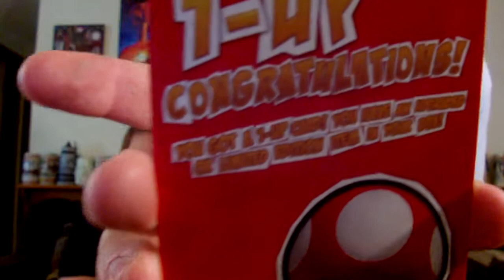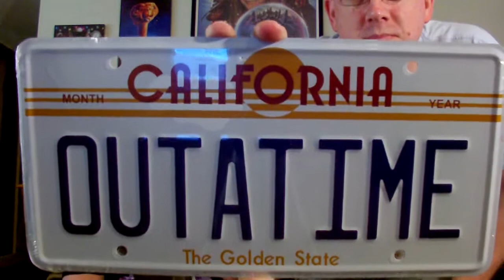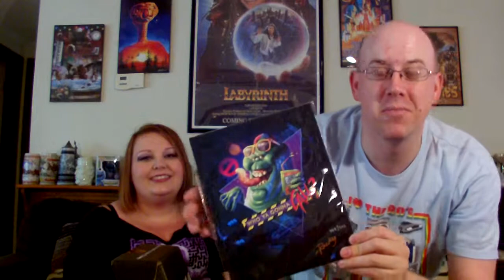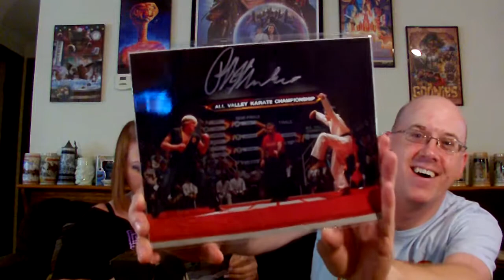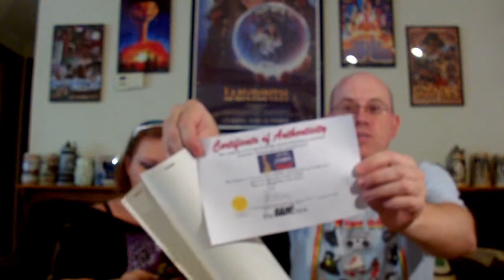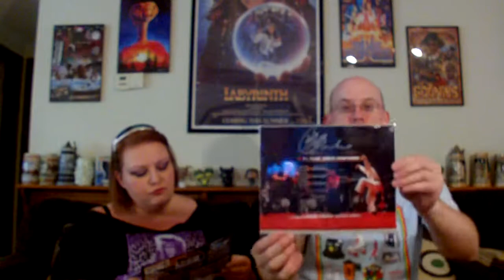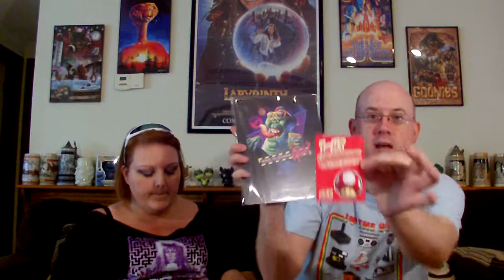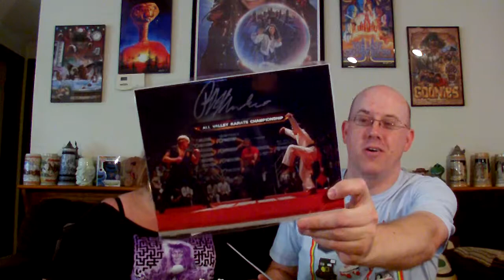The BAM Box "80s" unboxing June 2016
June 27, 2016 The BAM! Box 80s unboxing

Welcome Family & Friends today Sarah and I open up The BAM! BOX, its a monthly sub box service with an all 80s theme this month. Anything that relates to the 1980s just so my childhood and just pure nostalgic gold to me. I will always love and cherish the 1980s forever. Be safe Yall

Try the great fantastic The BAM! BOX service its one of the best Monthly Subscription service around
INSTAGRM: @thebambox

Remember Everyone is always Welcome to share in a GEEKY visit here on Your GEEKY Neighbor